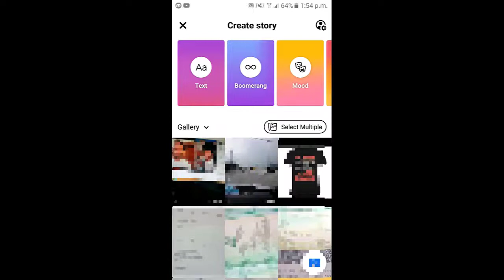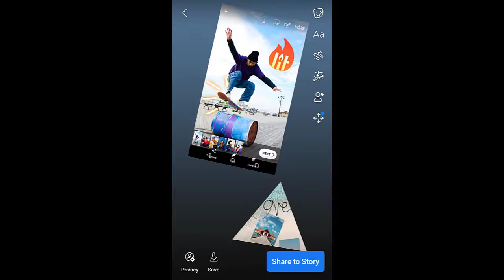How to Add Multiple Photos in One Facebook Story [ 2021]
facebook story, how to add multiple photos in one facebook story, in this facebook story tutorial you will be learning how to add multiple photos to your facebook story. so if you want to add multiple photos in facebook story then watch this facebook story tutorial till the End.

VIDEO COVER::
how to add multiple photos in facebook story
how to add multiple pictures in one facebook story
how to add multiple photos to your facebook story
how to add multiple pictures on facebook
how to add multiple photos in one facebook story
facebook story tricks
facebook stories